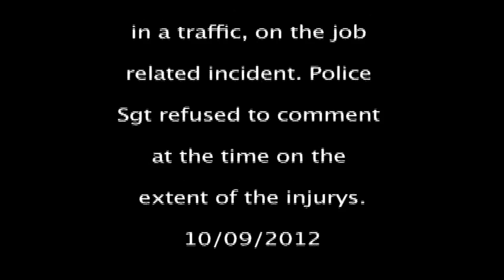Miami Dade Officer hurt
a Palmetto Bay officer was hurt today in the line of duty on sw 159th lane and US1 The officer was transported [to hospital